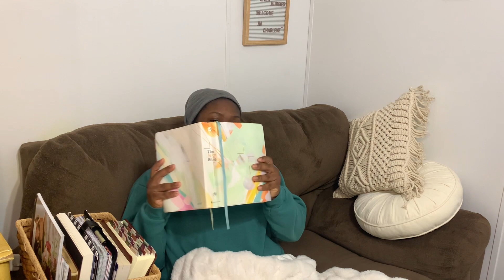Bible Study Tips | Quiet Time Bible Study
🌸 Hey Study Buddies🌸

🌼Bible Study
🌺Bible Journaling
🌸 Faith Talks

                My mailing Address:
Charlene
Robersonville, NC, 27871